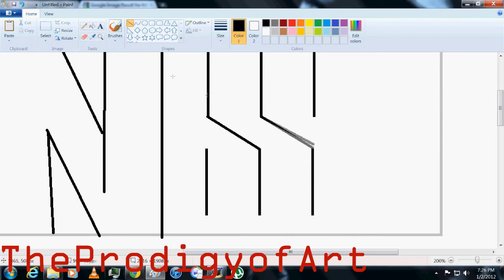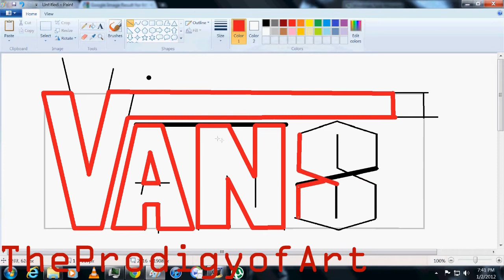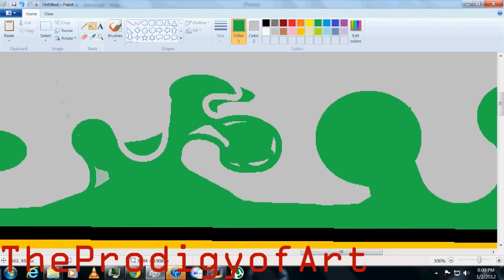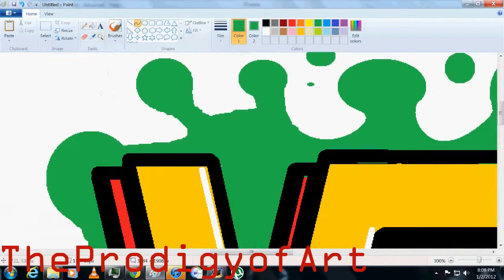vans drawing (Ms Paint) Time Lapse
drew sketch and im finally back on my comp not that stupid laptop you can tell its better. no music sorry about that but enjoy the show